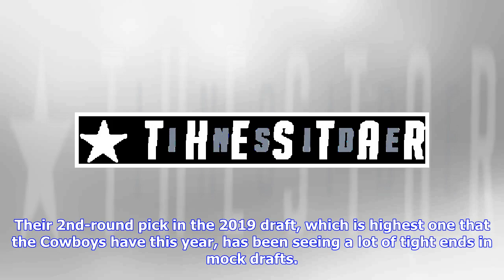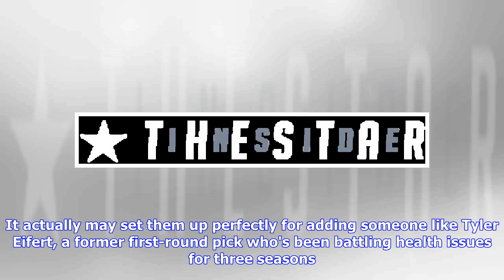Dallas Cowboys 2019 Offseason Preview: Special Teams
While the Dallas Cowboys' offseason conversations have centered on pass rushers, tight ends, and a certain safety from Seattle, we can't forget about special teams. Dallas must make at least one move to carry last year's group into 2019, and they may want to consider upgrades at least one other spot. It's already been reported that the team want to bring back longtime Long Snapper L.P. Ladouceur, who has an expiring contract. Ladouceur has been with the club since 2005, putting him just a year s...